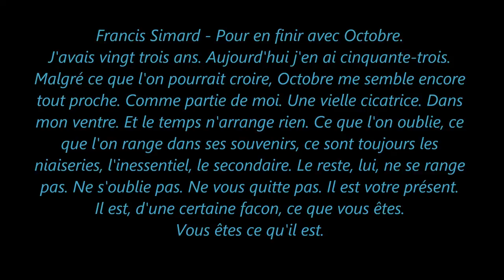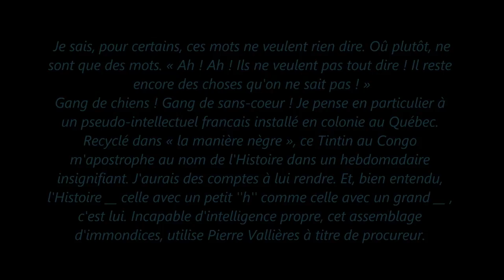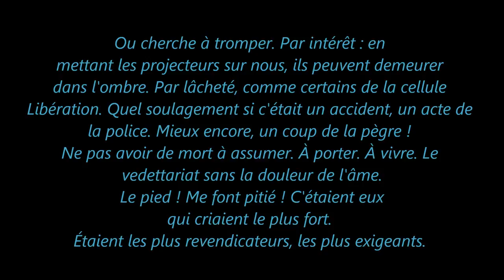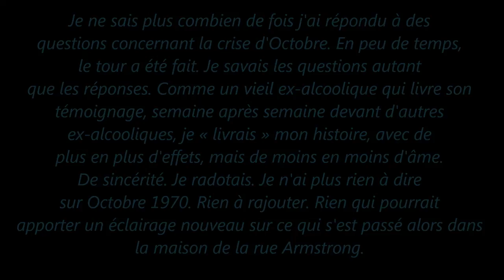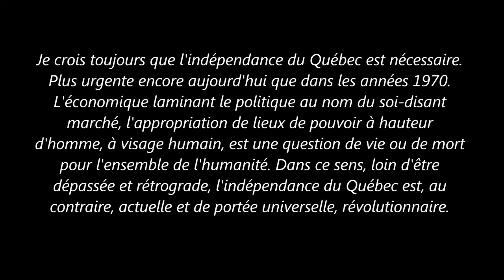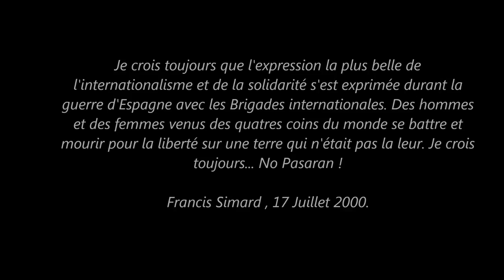Francis Simard - Pour en finir avec Octobre.